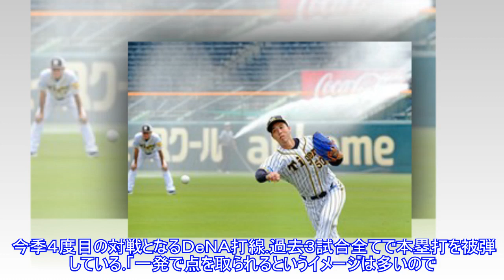阪神・青柳“４度目の正直”で一発病も回避 ＤｅＮＡ打線封じて連敗ストップだTop News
,阪神・青柳“４度目の正直”で一発病も回避　ＤｅＮＡ打線封じて連敗ストップだTop,阪神・青柳“４度目の正直”で一発病も回避　ＤｅＮＡ打線封じて連敗ストップだTop
阪神・青柳“４度目の正直”で一発病も回避 ＤｅＮＡ打線封じて連敗ストップだTop News ► Subscribe for more 写真拡大 阪神の青柳晃洋投手（２５）が１９日、先発する２０日のＤｅＮＡ戦（京セラ）に向け、甲子園で行われた投手指名練習に参加し、キャッチボールなどで調整した。チームは連敗中だが、託されたマウンドで